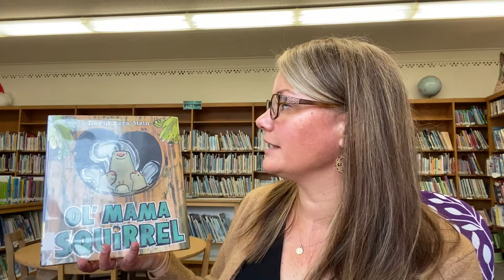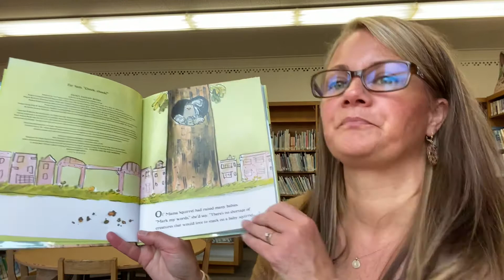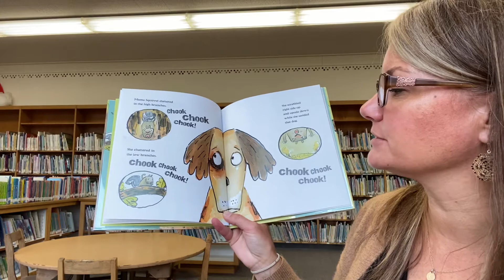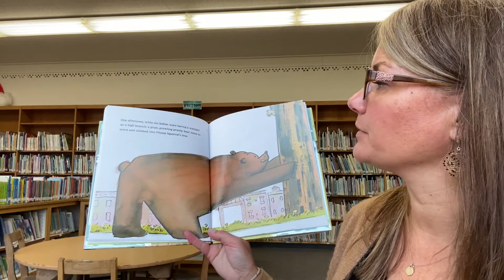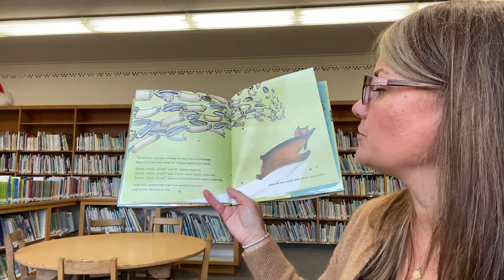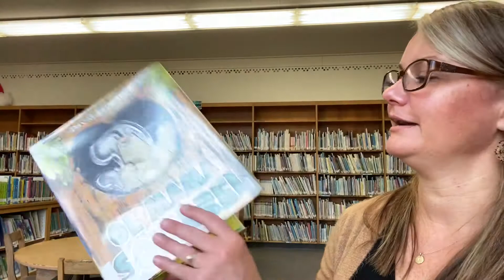Ol’ Mama Squirrel by David Ezra Stein